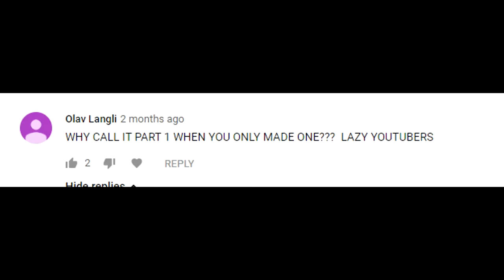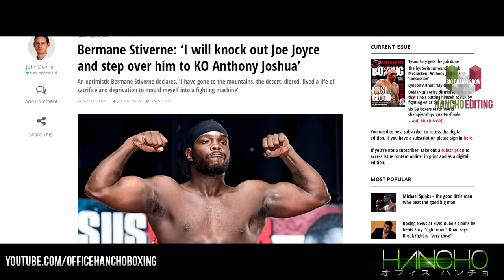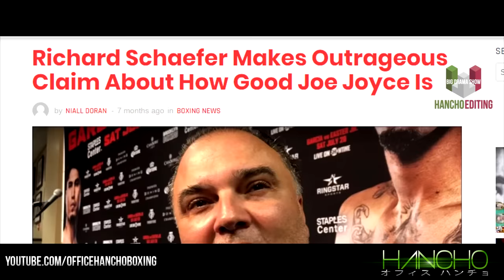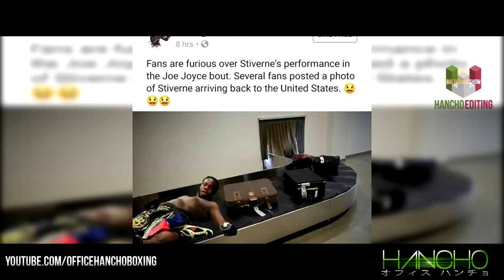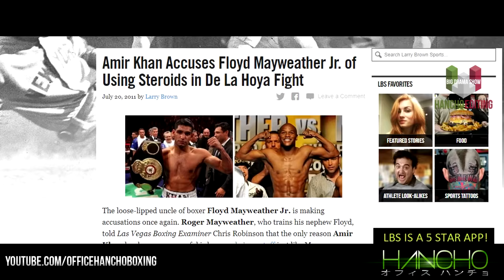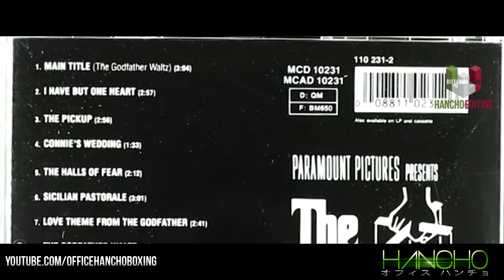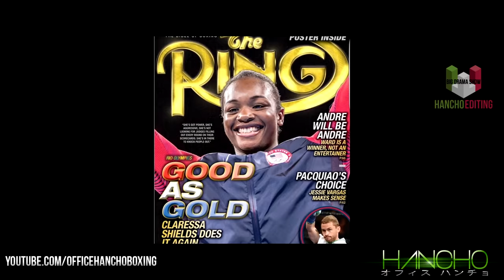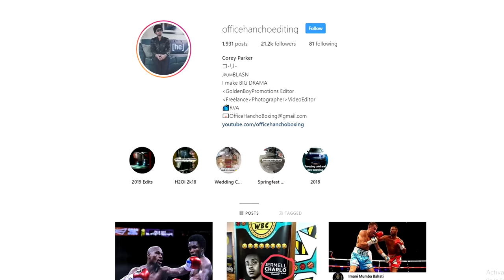Curb Your Clout : Boxing Edition Part 2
After a year and some change the Part 2 of CurbYour Clout is finally complete.
 My list of boxers thought boxing history who are overly flamboyant in promotion leading up to a match.

Instrumental Used
LAKEY INSPIRED - Chill Day